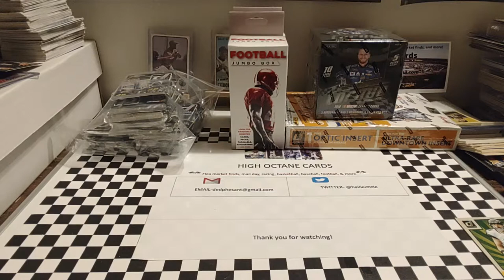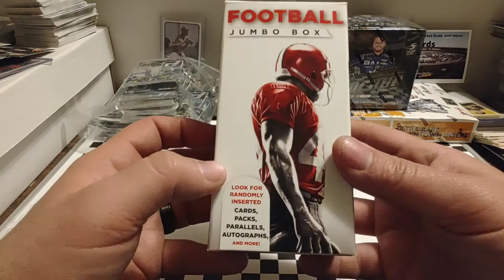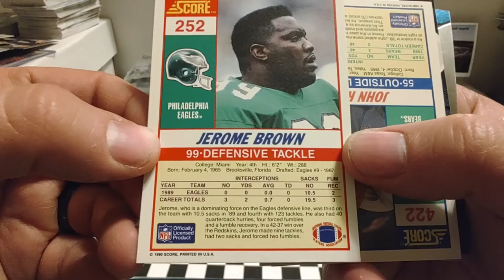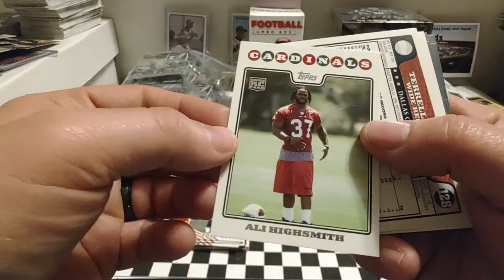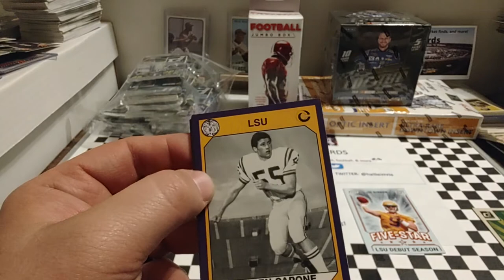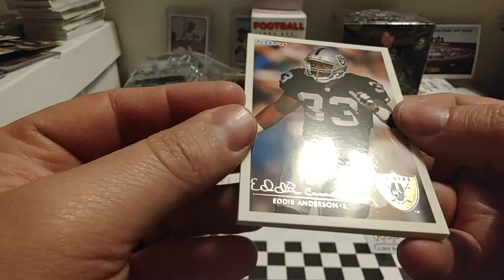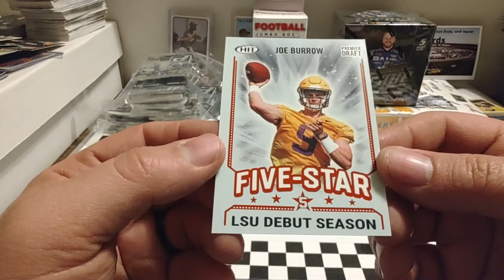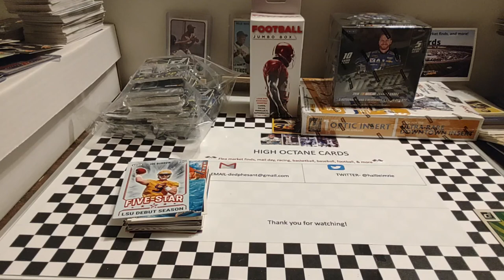Fairfield NFL Football repack box Joe Burrow Sage Hit card!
Ripping a repack box of Fairfield NFL football cards.